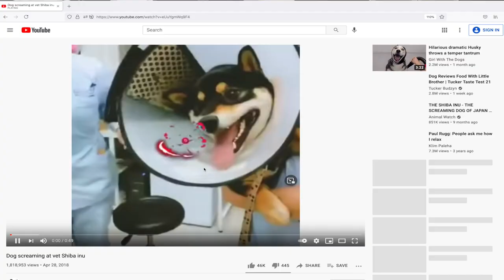4 Reasons Why you should NOT get a Shiba Inu Puppy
shibainu shibapuppies dogs you in the market for a new puppy? Have the Shiba Inu foxy look caught your eye, especially with the doge coin trend going around?? Well I'm going to tell you Reasons Why you should NOT get a Shiba Inu Puppy just in case these reasons apply to you, save yourself the trouble of getting a puppy that you might not be able to handle! Wahtever choice of dog you do end up choosing make sure you do your REASEARCH to really understand what you're getting yourself into, because why would you want to have a reason to give up a new shiba puppy.

📷Hardware Used:
MacBook Pro 16-inch (MVVJ2LL/A)
iPhone XS